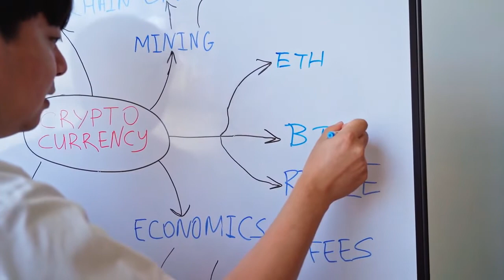⭐️ EU Commissioner urges lawmakers to hurry up with crypto regulations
During her visit to the United States, the official highlighted the importance of a truly global regulatory effort.